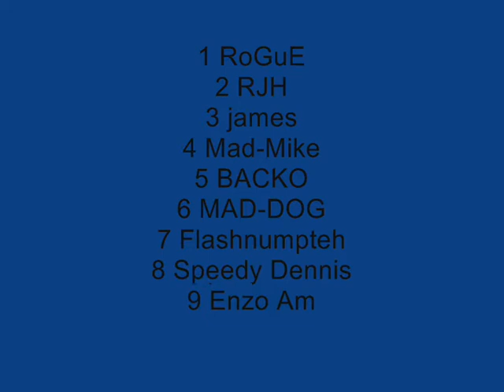NGT Round-3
NGT League Round 3 Zhuhai